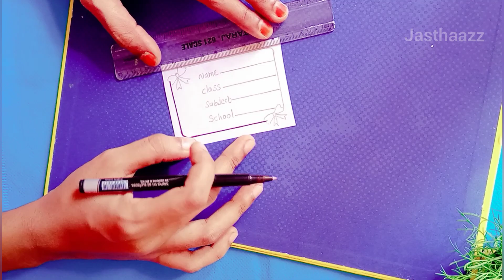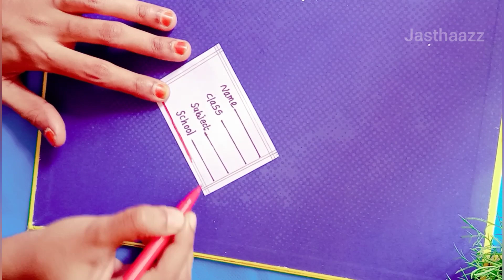Home made name slip | How to make name slip with white paper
Home made name slip
Home made book label
name slip craft

how to make name slip
how to make book label
how to make name slip in paper
how to make simple name slip
how to make easy name slip